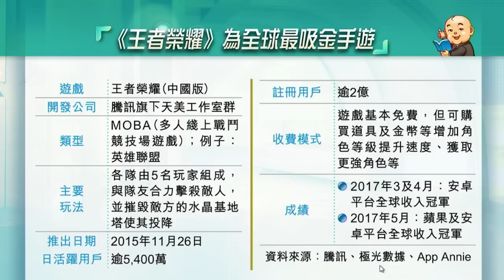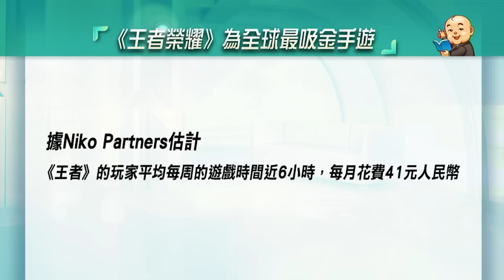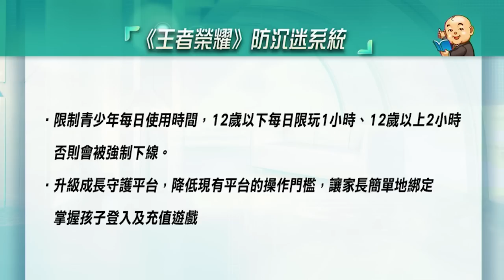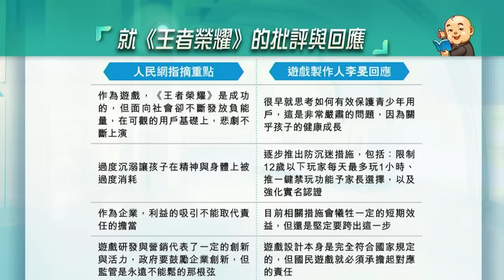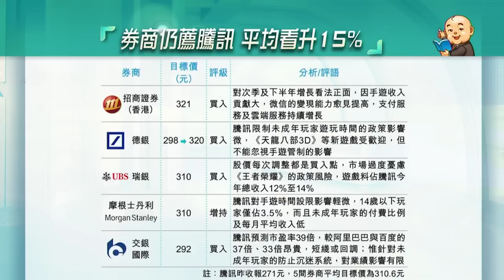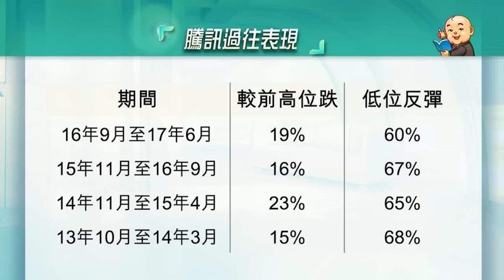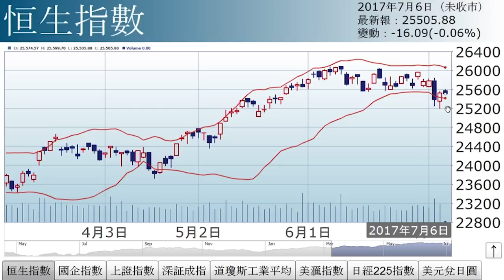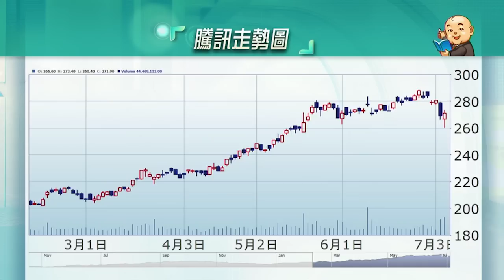官媒狠批 王者跪低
騰訊（00700）王牌手遊《王者榮耀》遭官媒狠批，所為何事？詳情請待《經濟日報》副社長兼研究部主管石鏡泉為您分析。

精華速睇
00:00 - 04:57︰外圍因素左右後市
04:58 - 12:34︰大市走勢
12:35 - 19:50︰官媒狠批有因
19:51 - 34:18︰會否再出招？騰訊未調完？